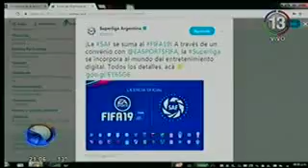C13 2106 cloacas